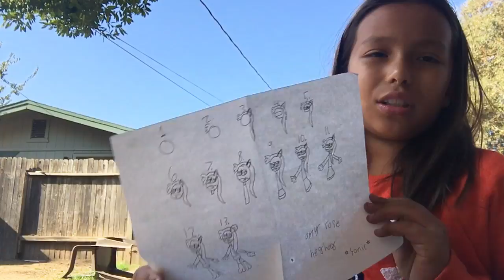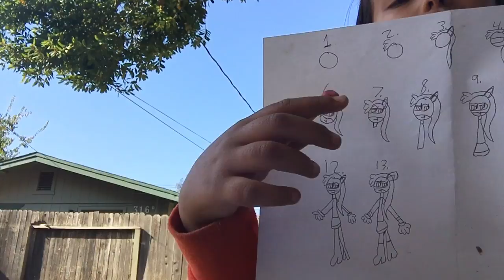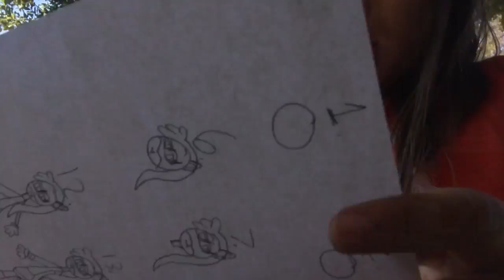Fluffy unicorns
Amy rose